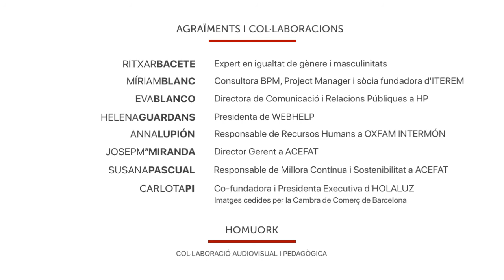Temps de treball i corresponsabilitat